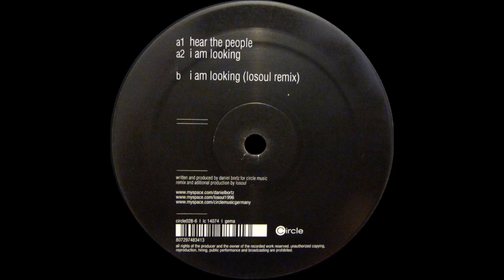Daniel Bortz - I Am Looking (12" Vinyl Germany 2010)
Siguiendo con los sonidos de Alemania, hoy llega el turno de dos muchachos que producen muy buena música, Daniel Bortz el intérprete del vinilo en cuestión, y Peter Kremeier alias Losoul, que realiza un remix excelente en la cara B.
Tech house de alta calidad, "Made in Germany".

Daniel Bortz - I Am Looking
Circle Music - circle028-6
12" Vinyl
Germany 2010
Electronic / Tech House

A1. Hear The People  00:00
A2. I Am Looking  06:21
B. I Am Looking (Losoul Remix)  13:26

Remix, Producer [Additional] - Losoul
Written-By, Producer - Daniel Bortz